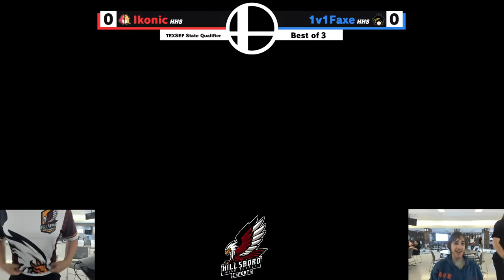Battle at the Boro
The Battle at the Boro tournament at Hillsboro High School